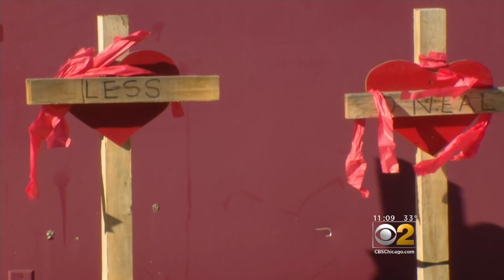Mercy Hospital Gunman Worked At Chicago Housing Authority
We're learning more about the background of Juan Lopez, the man who opened fire at Mercy Hospital on Monday, killing three people. Lopez also was killed, but it's unclear if he shot himself, or if he was killed by police. CBS 2's Lauren Victory reports.